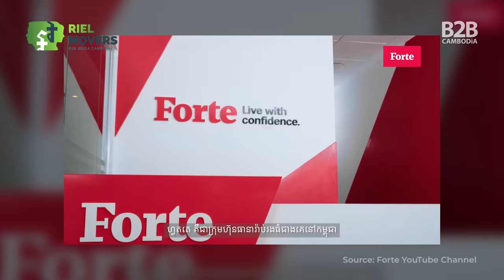Episode 1 Youk Chamroeunrith Group CEO Forte Insurance Riel Movers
B2B Cambodia's 'Riel Movers' offers in-depth video interviews with influential leaders who inspire, impact, innovative, and create positive change in the Kingdom's business community.

The show's first guest is Youk Chamroeunrith, Group CEO of Forte Insurance. Established in 1999, Forte Insurance is one of the most successful insurance companies in Cambodia, with a significant market share in the insurance industry. Together with our host, Anthony Galliano, Chamroeunrith discusses Cambodia's insurance industry from its inception to the present day and shares the secrets to his success.